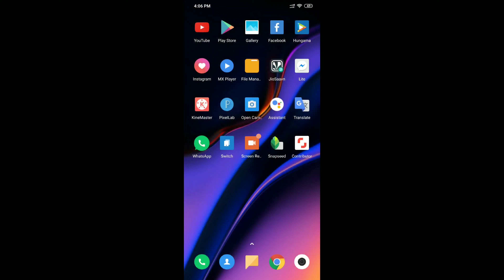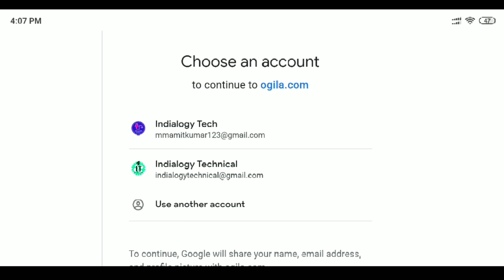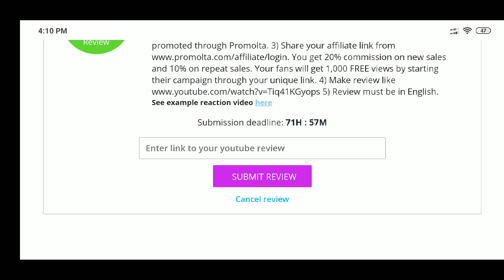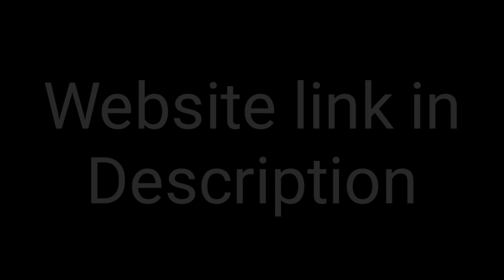How to earn money from Sponsorship of website || website se sponsorship kaise le || Hindi tutorial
Dosto is video me maine bataya hai ki aap kisi website se sponsorship kaise le sur kamaye paise
Isme koi bhi aisi requirement nhi hai ki aapke subscribeer kitne hai,ya aapka channel monetize hai ya nhi